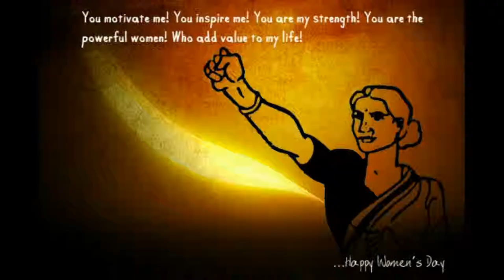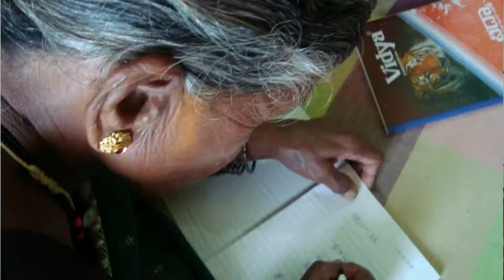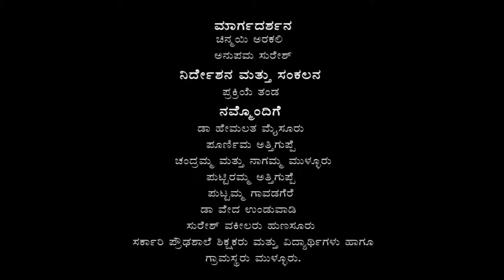Nodu Sakhi - Episode 9